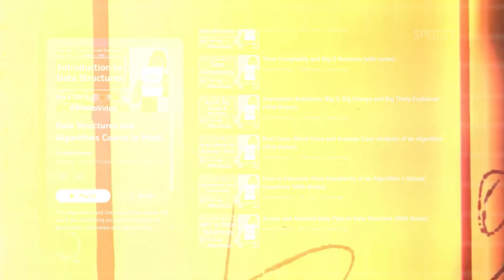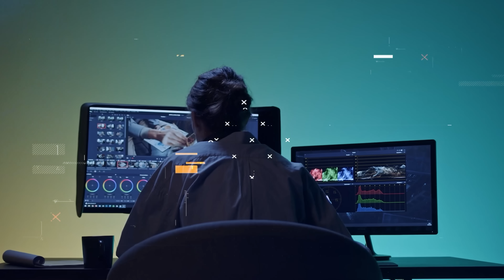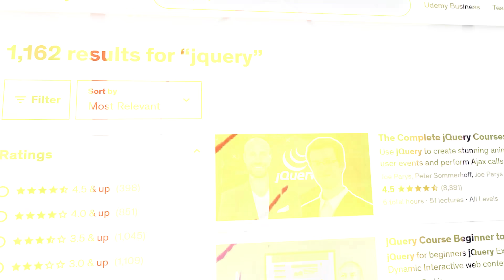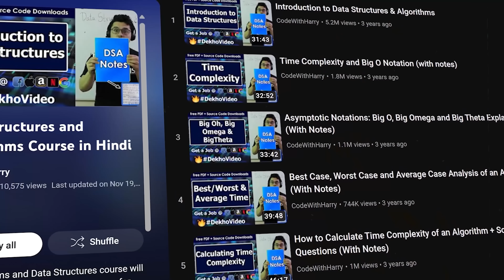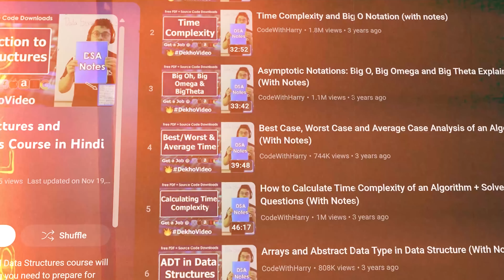DSA & ₹1.2 Crore Per Annum Jobs - The Truth? (No Offence)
Is DSA really needed for you to be successful in tech? Let's find out. This video will talk about whether Data Structure and Algorithms can land you a job in tech or not. I will share my opinions along with some data.
TimeStamps:
00:00 Introduction
01:21 Why DSA?
01:51 DSA or Development?
02:19 How Much DSA is needed?
03:07 Where do you need DSA?
04:00 DSA in 2024
05:45 DSA Courses
06:37 MAANG Expectations
08:47 Job Without DSA?
11:10 Enjoy DSA!